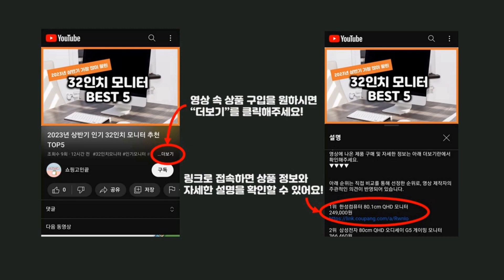2024년 가성비 후드 추천 TOP5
2024년 하반기 가성비 후드 추천 TOP5을 소개합니다.

♥5위   파세코 주방 슬라이딩 실버바 레인지후드 자가설치  [  50,000원  ]

♥4위   파세코 슬라이드 블랙바 주방 레인지후드 자가설치  [  50,000원  ]

♥3위   2장 세트 데일리 특양면 후드티 (SCC5222PT)  [  37,700원  ]

♥1위   일루소 소프트 특양면 베이직 무지 후드티  [  19,800원  ]